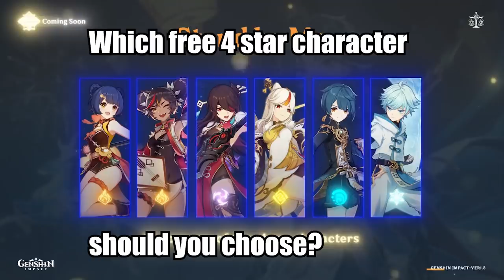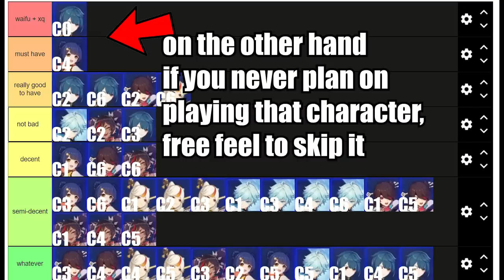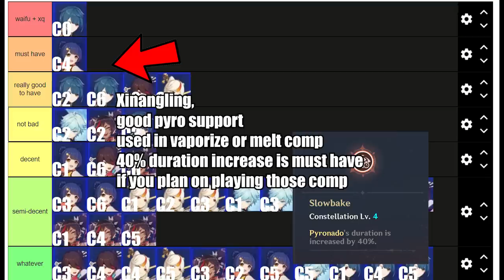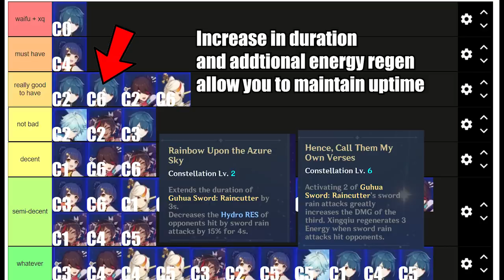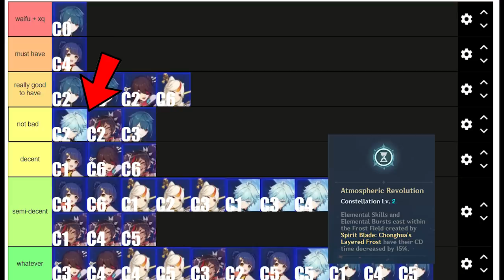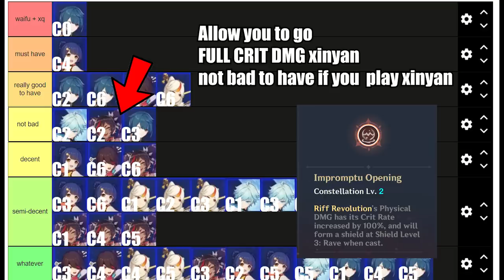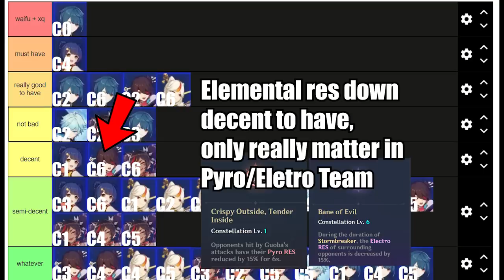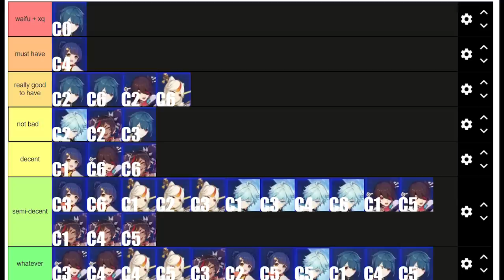WHO is THE BEST to pick for your FREE 4-Star characters in 1.3 Genshin Impact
in the upcoming 1.3 Genshin impact patch,
we will be able to select one of the six free 4-star characters
(Beidou, Ningguang, Xingqiu, Xinyan, Chonghua or XiangLing)
today in this list we briefly go over the best selection in terms of constellation

TS:
00:00 intro
00:19 Waifu
01:19 Xingqiu C0
01:50 C4 XiangLing
02:31 C2/C6 XingQiu
03:10 C2 Beidou
03:49 C6 Ningguang
04:16 C2 Chonghua
04:50 C2 Xinyan
05:08 C3 Xingqiu and talent increase con in general
06:11 C1 XiangLing and C6 beidou
06:31 C6 Xinyan Spin to win
06:44 Remaining stuff